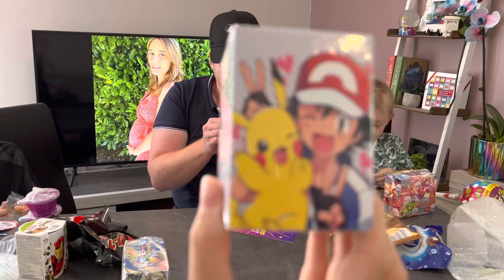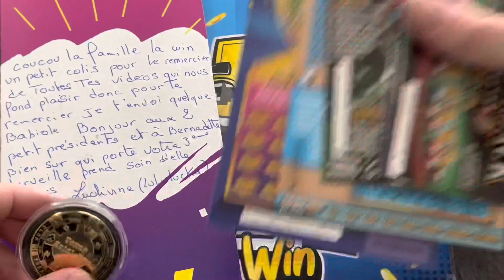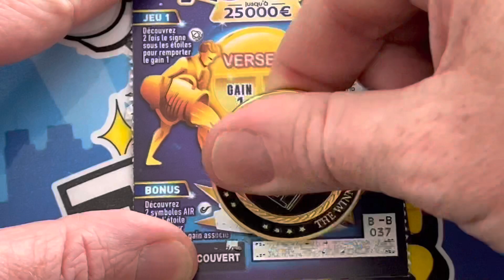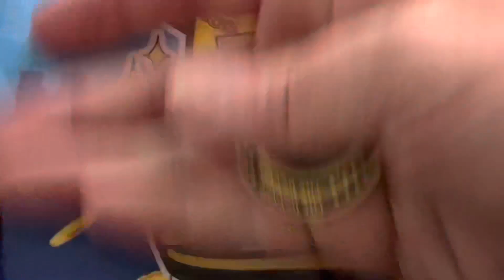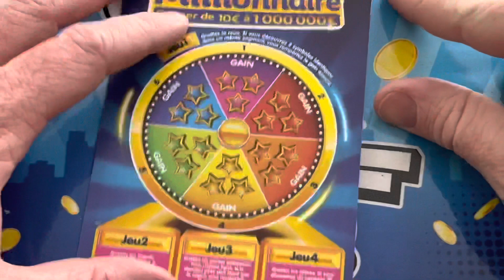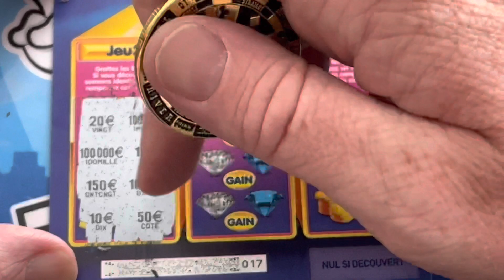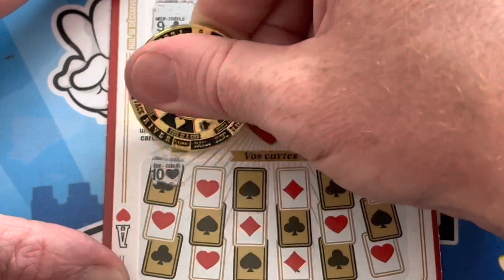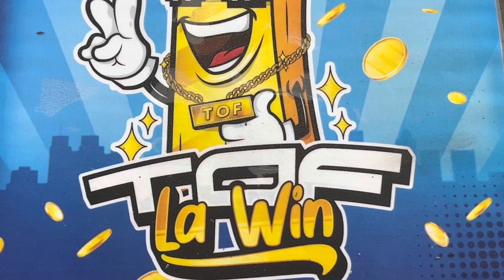LA RÉGALADE DE LUDIVINE 🎁 Des tickets de Normandie !!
Merci à Ludivine pour ce joli colis !!